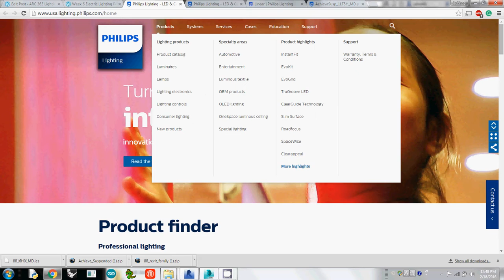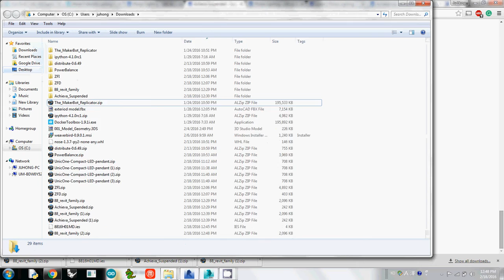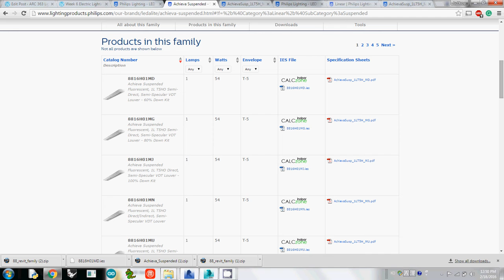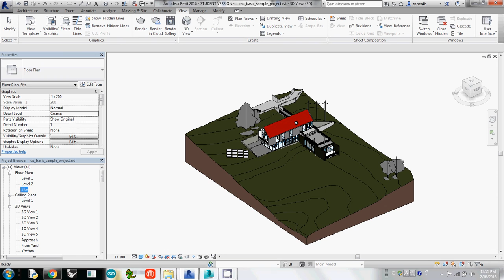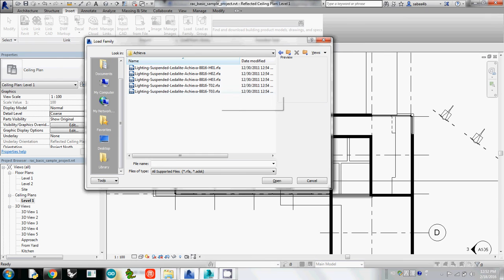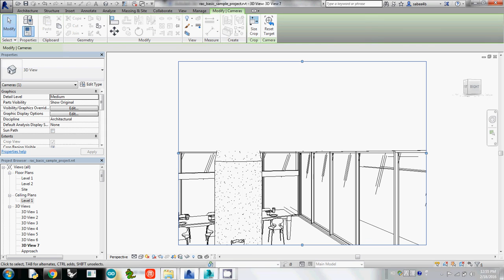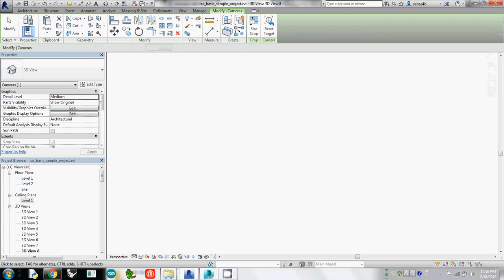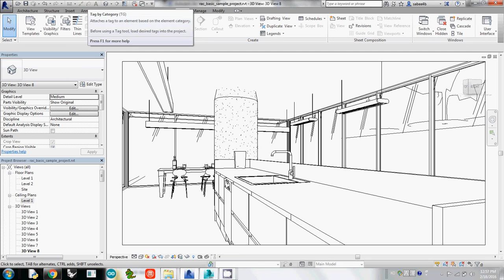Week 6-01 Locating luminaries in Revit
ARC 363 Lighting and Acoustics Week 6
Spring 2016 School of Architecture University of Miami,
Assistant Professor: Juhong Park Ph.D.